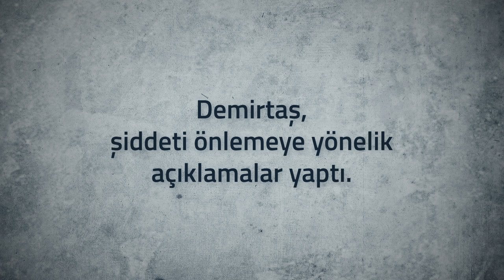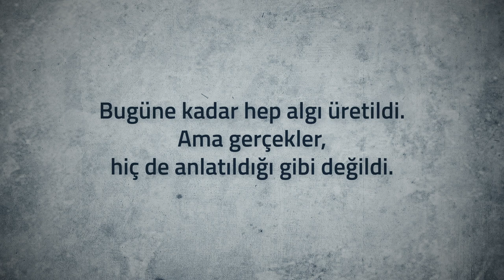Demirtaş başta olmak üzere partimizin hiç bir yetkilisini şiddetle ilişkilendiremezsiniz.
Biz demokratik siyaset yürütüyoruz. Demirtaş başta olmak üzere partimizin hiç bir yetkilisini şiddetle ilişkilendiremezsiniz.